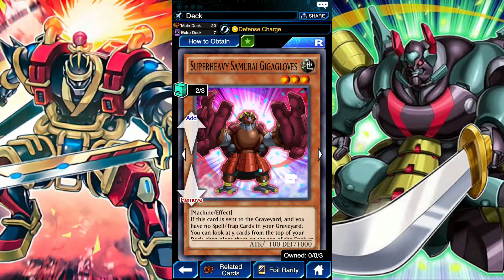Superheavy Samurai Deck Recommended for new players. [Yu-Gi-Oh! Duel Links]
[DECK]
[MUSIC]
HQ The Final Battle Theme - Yugi Muto DSOD (Soundtrack) ~ Extended Yu-Gi-Oh! Duel Links